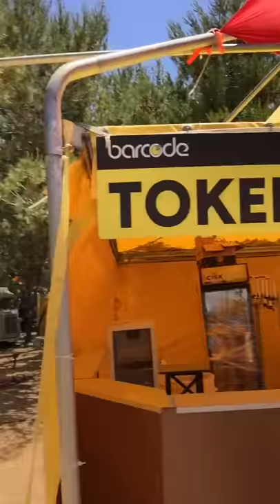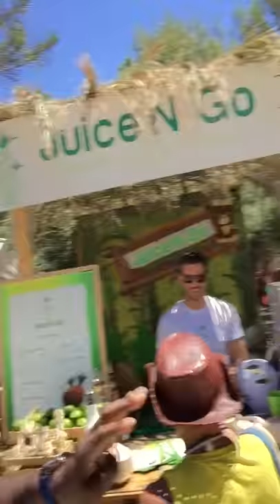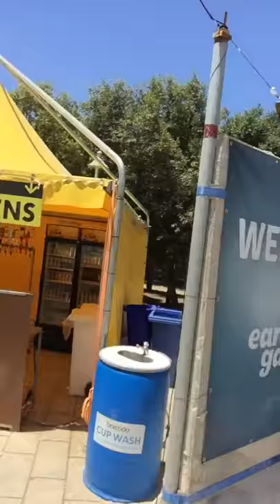Tippa Irie in Malta for earth garden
Tippatv in Malta